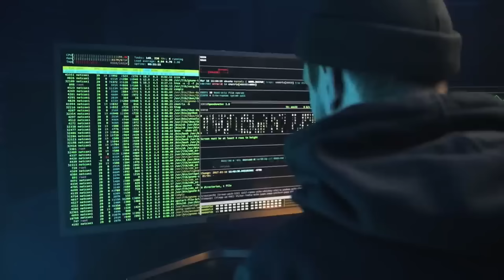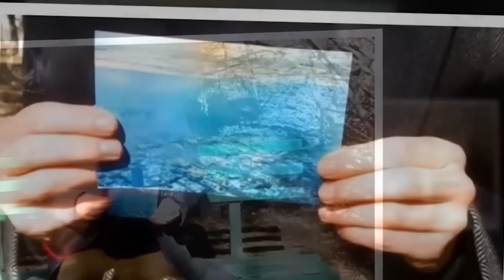На Урале Найден Мальчик из 2085 года. ДОКАЗАТЕЛЬСТВА путешествий во времени.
Они встречаются по всему миру. Так недавно, буквально в 2022 году на улицах Вашингтона, округ Колумбия, недалеко от Белого Дома был найден странный мальчик. При нем не было одежды и личных вещей. Он плакал и просил прохожих о помощи.